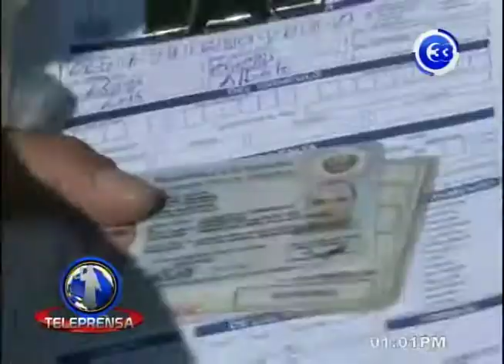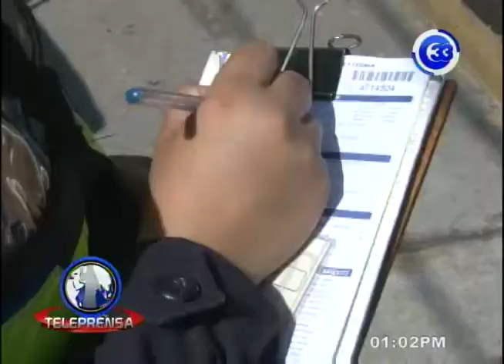35 muertos y 189 lesionados en accidentes de motocicletas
Preocupados por los accidentes ocasionados por motocicletas, la policía de transito instalo un dispositivo en el Boulevard Tutunichapa, donde se verifico que todos que sus documentos estén en regla.
Durante este año han fallecido 35 personas y 189 han resultado lesionadas.